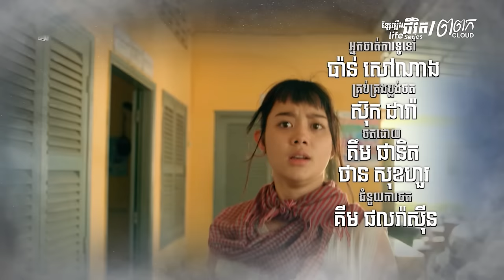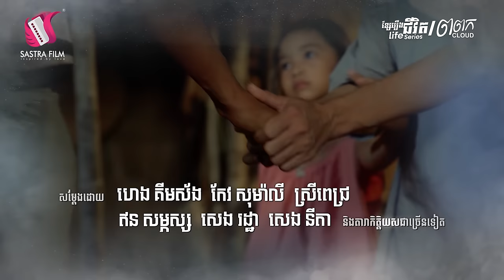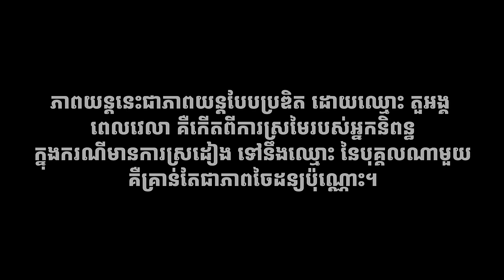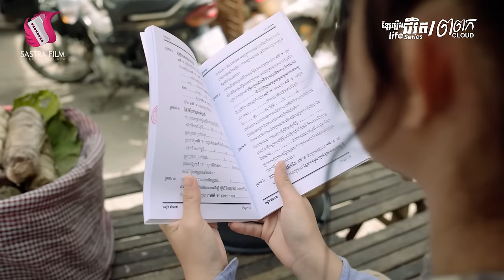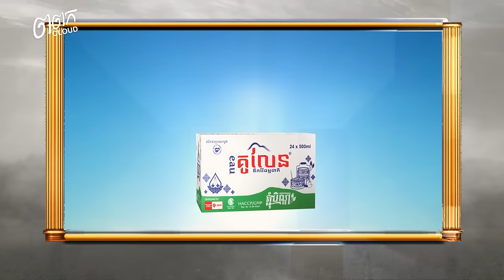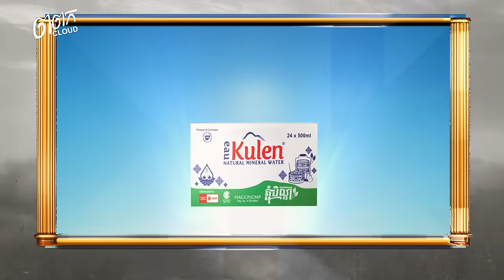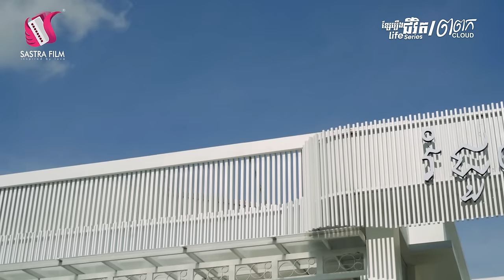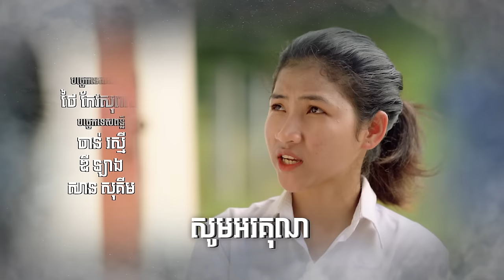ភាគបញ្ចប់ - ខ្សែរឿងជីវិត « ពពក » | Sastra Film